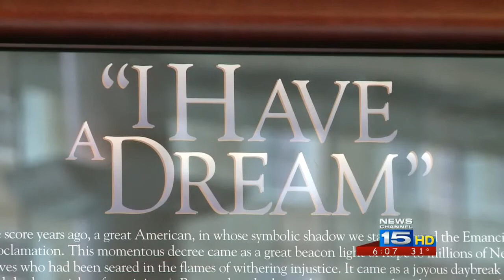Unity was the message for the 29th annual MLK Day Celebration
Hundreds gathered at the Grand Wayne Center for the 29th annual MLK Day Celebration. The message at Monday's event was unity.